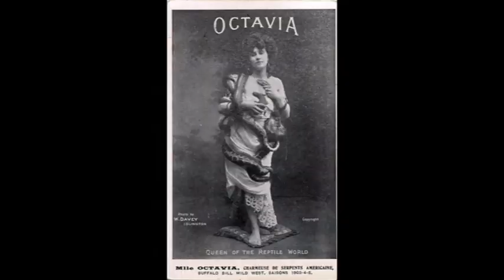Crawling King Snake Blues Jam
Throwback time, Chris Hall on bass, Brian Young on drums,
Mr. X on harp.  Live and unrehearsed.
Snake Hips routine from "Happy Days" featuring Ann Pennington (1929).